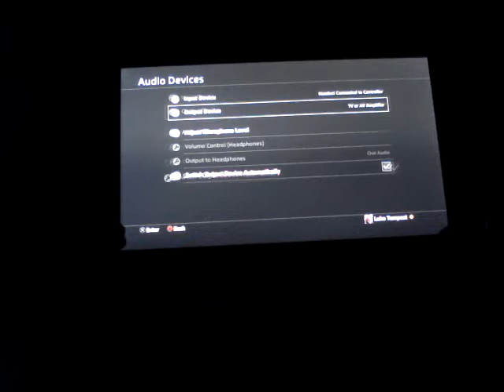Our replacement for the Charlie Charlie house! On the sky Island|minecraft